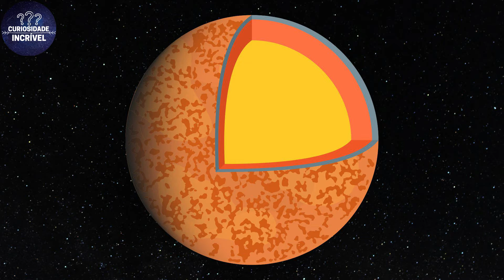Planeta Mercúrio - O Planeta de Ferro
Fatos sobre o Planeta Mercúrio - Curiosidades
Maiores fatos e curiosidades incríveis sobre o planeta Mercúrio